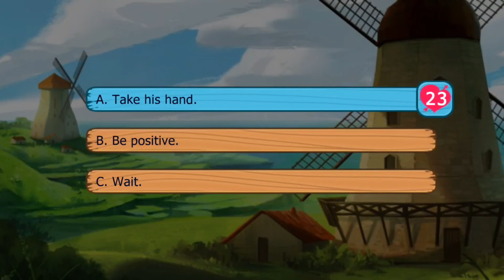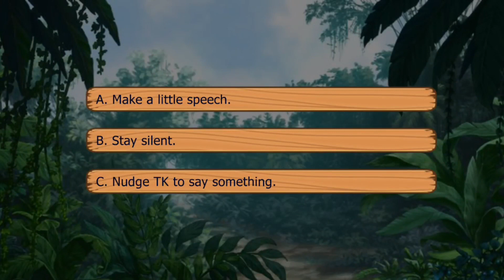Lovestruck: Castaway! Love's Adventure - TK Yoon S3E5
TK Season 3 (final season):

You've made it back to civilization, and you and TK couldn't be happier! You think this is the end, but the rest of the group is still on the island... Are you willing to put your future with TK at risk to save the others?